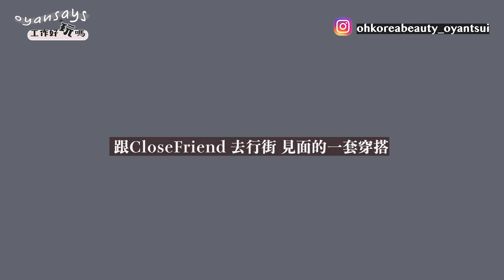(不同場合穿什麼？) 實用日常配搭 🔥參考度高｜約會 /上班/ 正裝 ｜ Smart Casual Outfit Ideas｜ oyantsui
各位大家好！一個月有多沒有更新 終於回來了喔❤️🤩🔥～
今天送上大家最喜歡的穿搭影片 這次除了Studio拍攝外讓有取外景呢
希望大家的代入感和參考值更加高！ 喜歡的話記得要訂閱喔🥰
我們的頻道介紹：
一班在韓國的女生在一起很用心的製作，也很用心的拍攝
無論你是我們的顧客或是觀眾
我都希望大家也可以從影片中學到一點的技巧，讓我們一起變美喔！
〖 看過來啦～～ 我的熱門必看影片😆 〗
- Oyansays 穿搭系列

（顯瘦＋增高版）九種你必須知道的穿搭大全！蘋果啤梨身形你是哪種？韓國女裝網店教你穿搭必勝法！「12分鐘詳盡分析」| ohkoreabeauty oyantsui

- Oyansays 實用教學系列